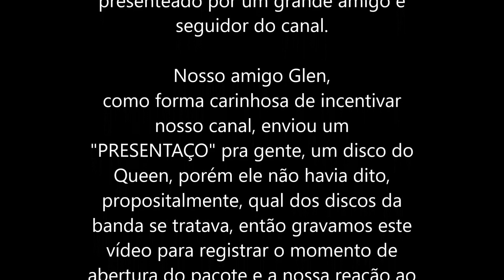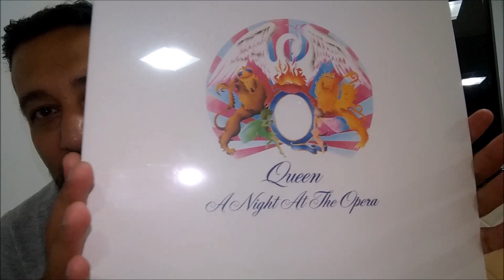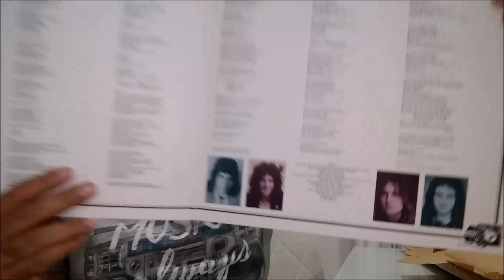QUEEN A NIGHT AT THE OPERA, UNBOXING DA VERSÃO REMASTERIZADA 180G | Meu Vinil Perdido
Meu Vinil Perdido

Unboxing & React

O canal Meu Vinil Perdido foi presenteado por um grande amigo e seguidor do canal.

Nosso amigo Glen, como forma carinhosa de incentivar nosso canal, enviou um "PRESENTAÇO" pra gente, um disco do Queen, porém ele não havia dito, propositalmente, qual dos discos da
banda se tratava, então gravamos este vídeo para registrar o momento de abertura do pacote e a nossa reação ao descobrir que o disco do Queen.